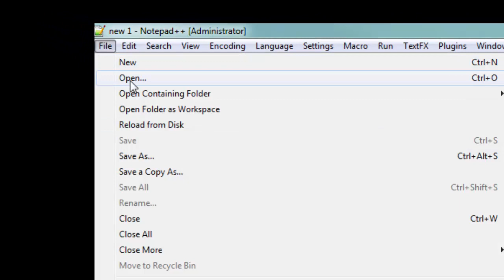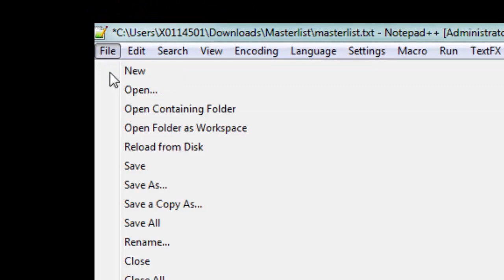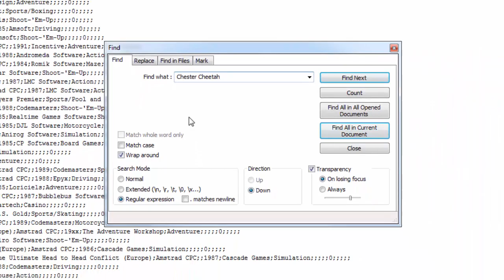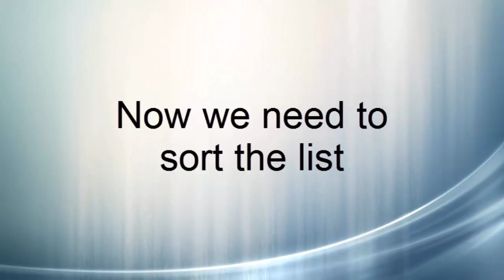Romlist Making Tutorial